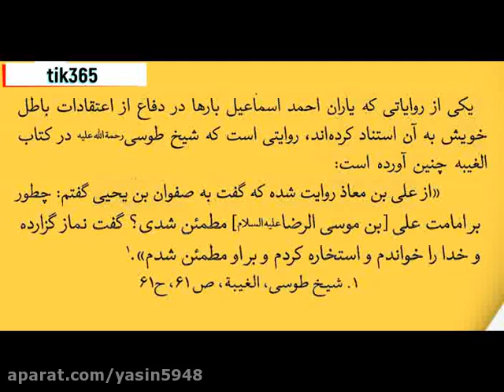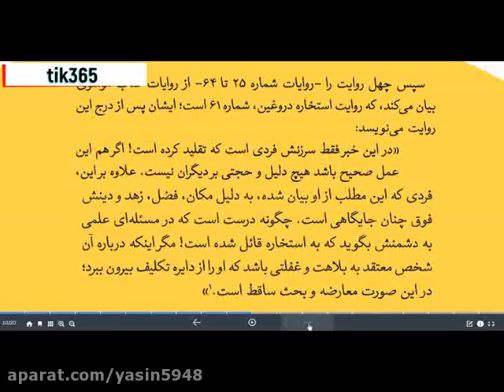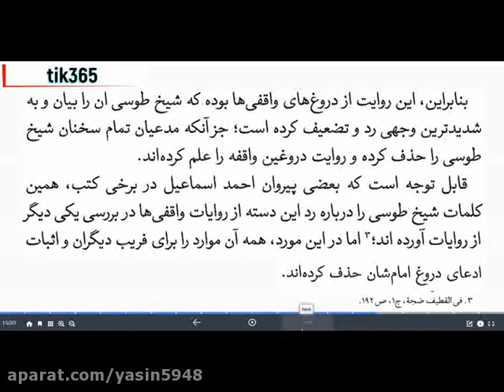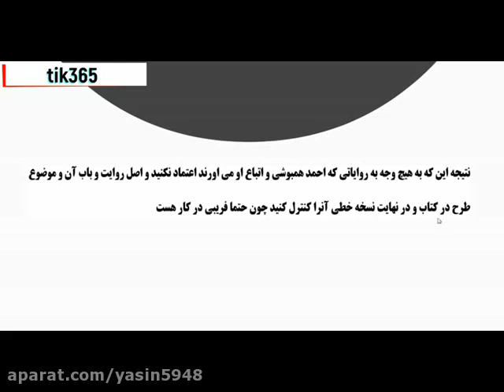دجال بصرہ احمد الحسن المھدی (کاذب) نقاب کشائی قسط ۱